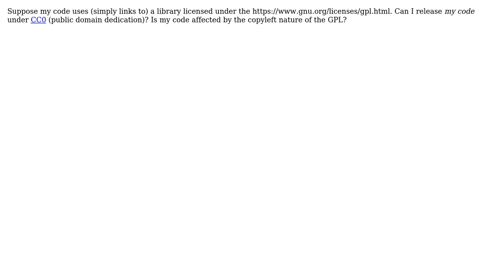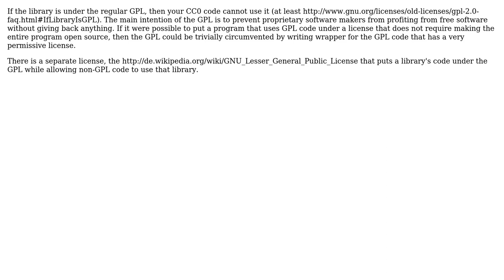Software Engineering: Can CC0 code use a GPL library?